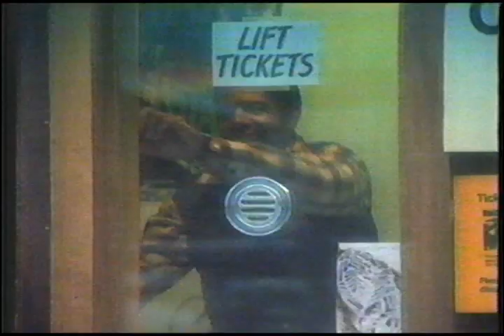1983 Welcome to Miller Beer Time Ad